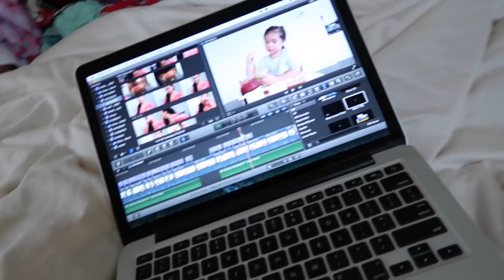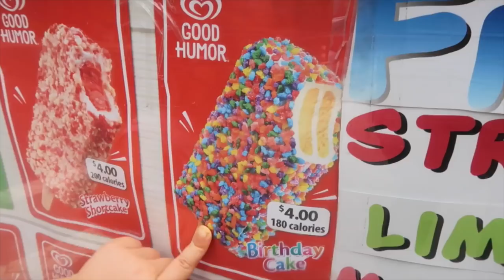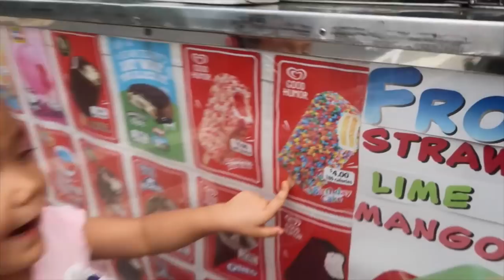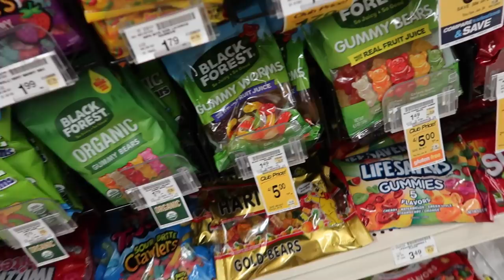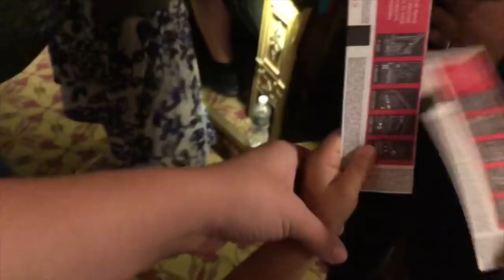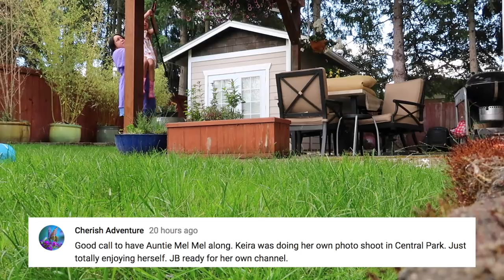Laundry Skills and Kim Kardashian! - ItsJudysLife Vlogs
Benji and Keira visit the American Museum of Natural History, I have laundry skills, and Melody and Keira watch Frozen on Broadway with Kim Kardashian, North, and Kanye West! Don't forget to "thumbs up" if you enjoy the vlogs!

Judy's Links

Benji's Links

Vlog Camera We Use:

Blendtec Blender